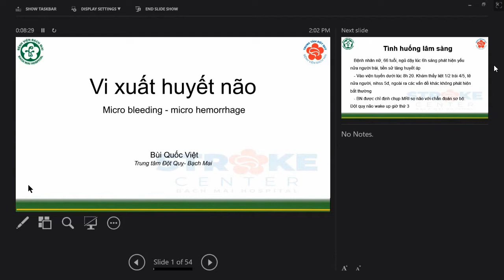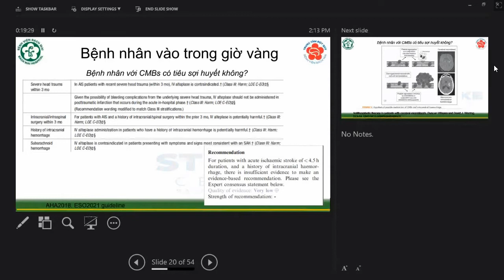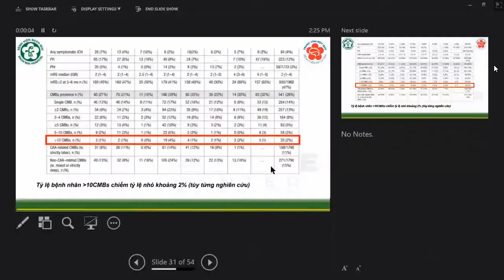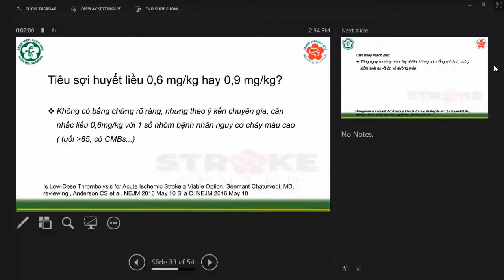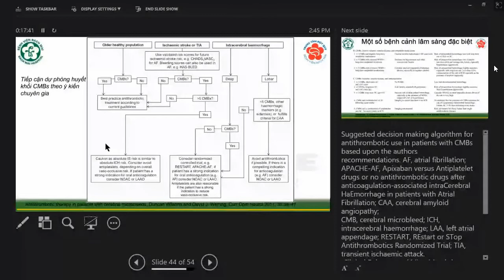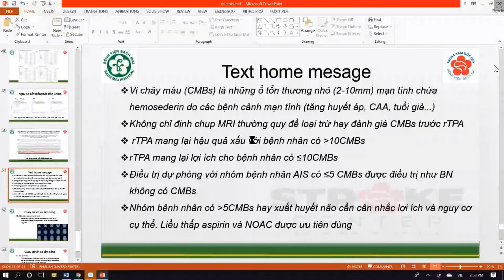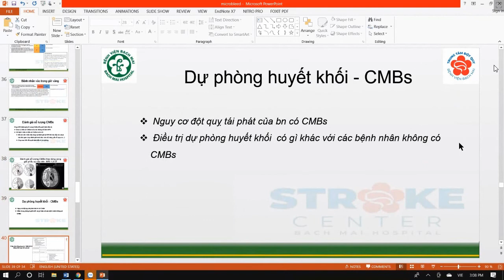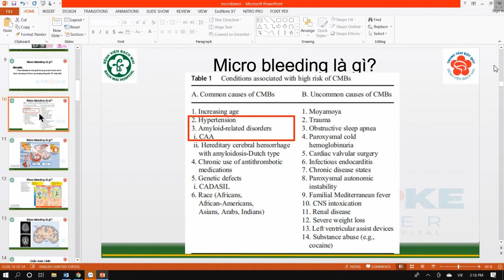Vi xuất huyết não - Trung tâm Đột quỵ Bệnh viện Bạch Mai